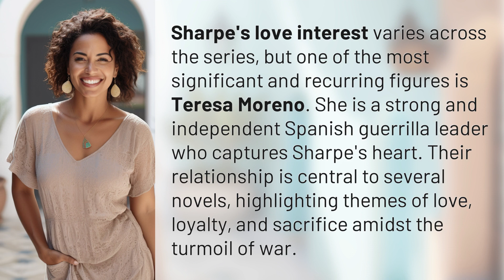Who was Sharpe's love interest?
Sharpe's Love: Teresa Moreno 👉 Sharpe's Love 👉 Discover the captivating relationship between Richard Sharpe and Spanish guerrilla leader Teresa Moreno, as love, loyalty, and sacrifice intertwine amidst the chaos of war.

Laura S. Harris (2024, February 15.) Who was Sharpe's love interest?
    🌐 AskAbout.video